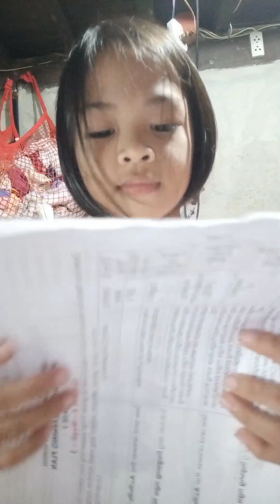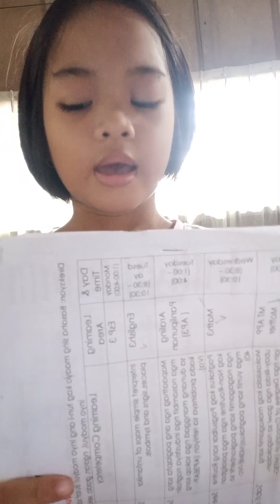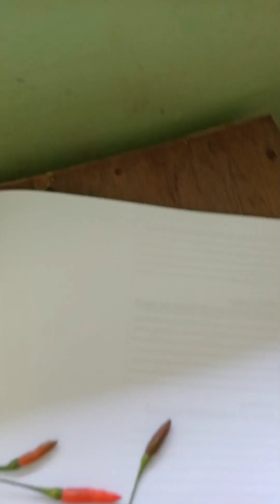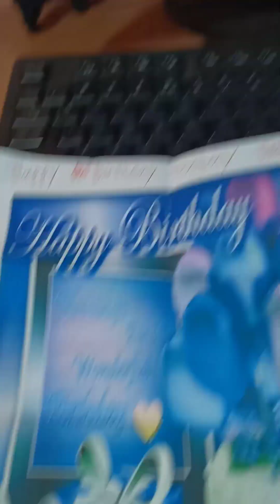Homework is Fun